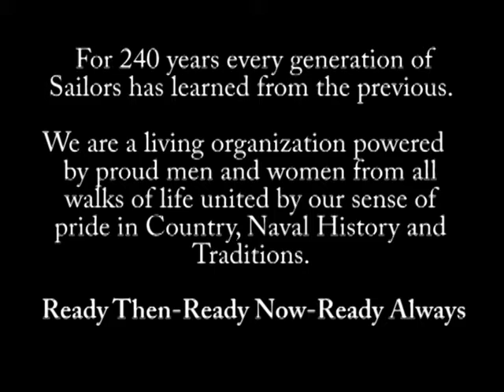Happy 240th Birthday U.S. Navy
Here is our little tribute to the 240 years of Naval service. Happy birthday!